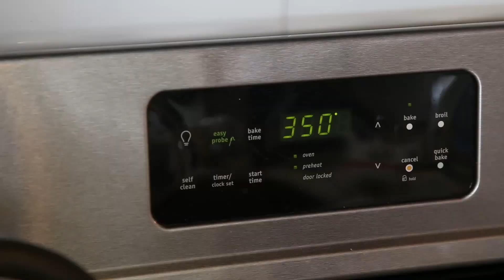4 DESAYUNOS VEGANOS Y SALUDABLES!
Hola amigos! Les comparto estos 4 deliciosos desayunos veganos que son super faciles de hacer, disfruten!
Granola
Pasta de datil
Ingredientes:
-10 datiles
-1 cucharada de mantequilla de cacahuate
-poca agua

Metodo:
Licuar ingredientes.

-1 taza de alforfon
-3/4 taza de coco deshidratado
-1 cucharadita de canela en polvo
-1/2 cucharadita de vainilla en polvo

Metodo:
Mezclar ingredientes bien en un bowl, y agregar pasta de datil. Mezclar ingredientes usando tus manos. Poner horno a 350 grados fahrenheit por 15-20 minutos.

Leche de platano
Ingredientes:
-1 platano
-1 taza de agua
-2 datiles
-1 cucharada de vainilla en polvo

Metodo:
Licuar ingredientes y ya tienes tu leche!

Overnight oats
Ingredientes:
-3/4 tazas de avena
-3/4 tazas de leche de almendra
-1 cucharada de coco deshidratado
-1/2 cucharadita de canela
-1/2 cucharadita de vainilla en polvo
-1/2 cucharadita de maca
-1 cucharadita de azucar de coco

Metodo:
Mezclar ingredientes muy bien en un bowl y refrigerar por 8 horas. Para la mañana debe de estar lista tu avena!

Pudin de Chia sabor a chocolate
Ingredientes:
-4 cucharadas grandes de semilla chia
-3/4 taza de leche de almendra
-1 cucharadita de azucar de coco
-1/2 cucharadita de vainilla en polvo
-1 cucharada de cacao en polvo

Metodo:
Mezclar todo muy bien y refrigerar por 5 horas y listo!

Inspírate y Motivate todos los dias a llevar un estilo de vida mas saludable!

Mis productos favoritos

El equipo que uso en este canal:

Canon EOS 6D
Canon Rebel T5i
Canon G7X
Rodelink Lavalier Mic
Rokinon Lens 35mm
Canon Zoom Lens EF 24-105mm
Canon 50mm lens
Azden WM-Pro Wireless Lavalier Mic
Davis & Sanford Tripod System FM18
Diva Ring Light Nebular
LimoStudio Softbox Photo Studio Pro
Rode Boom Mic
Canon EFS 18-135mm lens
JOBY GorillaPod
REVO SR-1500 Dual Grip Shoulder Support Rig
DJI Phantom 3 (drone)
Manfrotto Compact Action Tripod